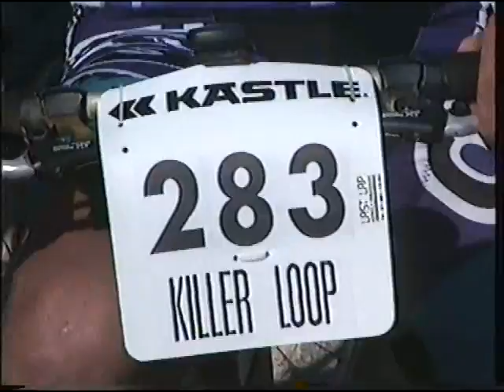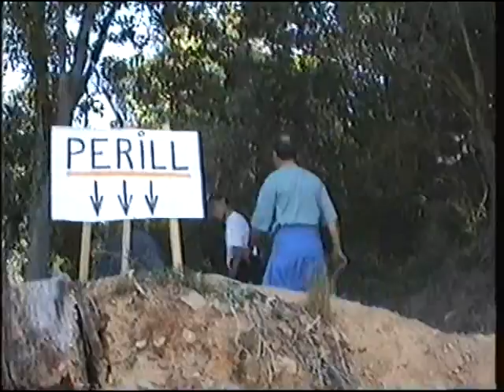Copa Catalana Btt Riudecols 09 04 1995